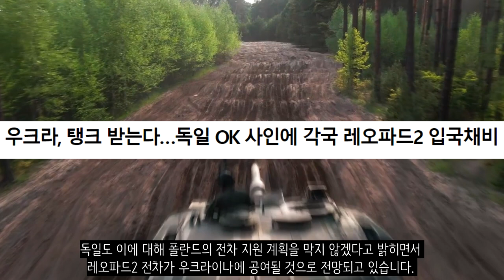[속보] 영국 챌린저2 탱크 우크라이나 공여 결정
영국의 챌린저2 탱크가 우크라이나로 공여되기로 결정되었습니다. BBC 보도입니다